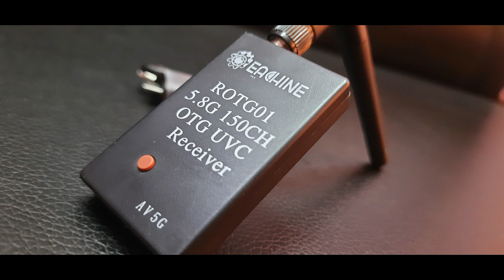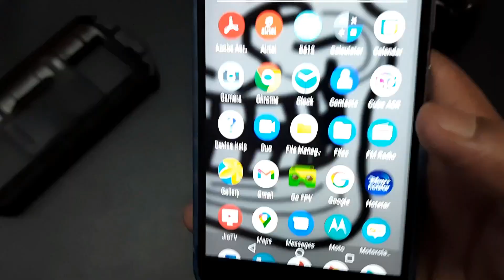How to make your own FPV Goggles at home easily